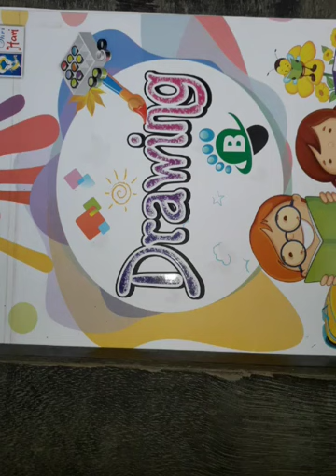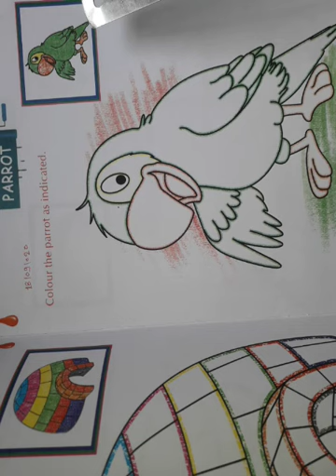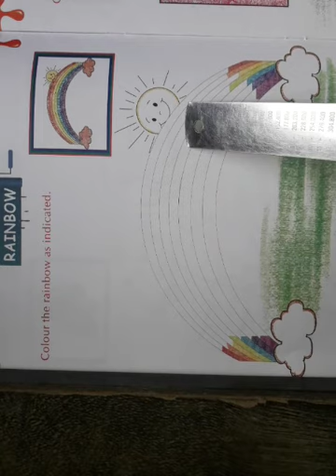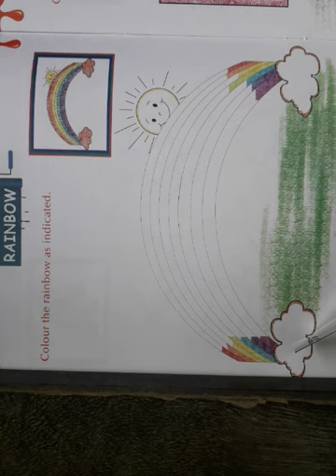Class - L.K.G Subject - Drawing (21 / 09 / 2020)